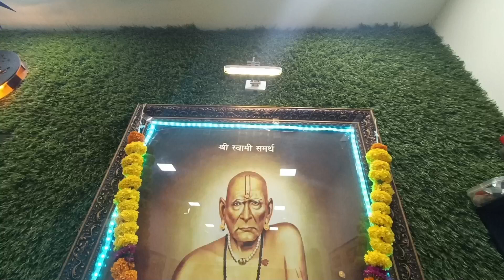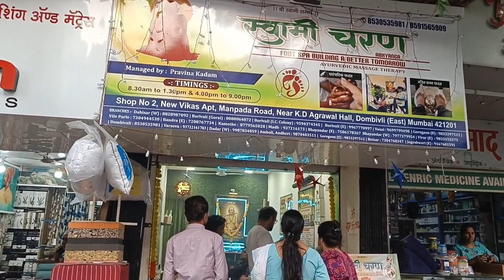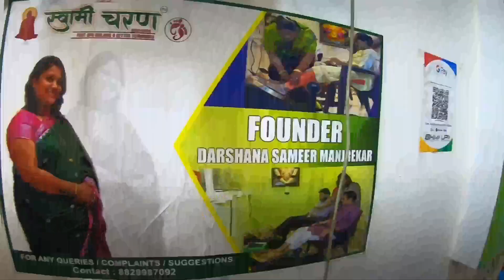कांस्यथाळी आयुर्वेदिक फुट मसाज कसा करतात ? Acupressure Theropy स्वामी चरण । Manpada Road | डोंबिवली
Hi Friends,

स्वामी चरण कास्य थाळी आयुर्वेदिक फूट मसाज केंद्र

 कास्याच्या धातूने मसाजचे फायदे:
* वात-पित्त-कफ दोषांवर परिणामकारक उपाय.
 *गुडघेदुखी टाचदुखी कंबरदुखी अशा त्रासाचे प्रमाण कमी करण्यासाठी.
 *डोळ्यांच्या स्नायुंना चालना मिळण्यासाठी.
 *पायावरची सूज कमी करण्यासाठी.

आणि असे बरेच फायदे आपल्याला कास्य थाळी आयुर्वेदिक फूट मसाज केंद्र मध्ये मिळतील. तर नक्की एकदा स्वामी चरण कास्य थाळी आयुर्वेदिक फूट मसाज केंद्राला भेट द्या

 तेल मसाज ₹40/-
 तूप मसाज₹50/-

 वेळ : रोज सकाळी 8.30 ते 1.30
                सायंकाळी 4.00 ते 10.00

Address : Shop No 2, apt New Vikas, Manpada Rd, near K.D Agrawal Hall, Ayodhya nagari, Dombivli East, Mumbai, Maharashtra 421201

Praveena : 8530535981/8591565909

BRANCHES  :-
Dahisar (W): 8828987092 | Borivali (Gorai): 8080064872 |  Borivali (1.C. Colony): 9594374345|  Borivall (E): 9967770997 | Goregaon (E): 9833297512 |  Vile Parle: 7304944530 |  Bandra (E) : 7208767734 Kamothe: 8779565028 |  Uran: 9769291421 |  Nalasopara (W): 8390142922 |  Bhayandar (E) : 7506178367 Bhayandar (W): 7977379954 |  Virar (E) : 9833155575
माझा व्हिडिओ पाहल्याबद्दल धन्यवाद. लाइक व सबस्क्राईब करा आणि तुम्हाला या व्हिडिओचा आनंद मिळाल्यास नक्कीच शेअर करा.😊😊